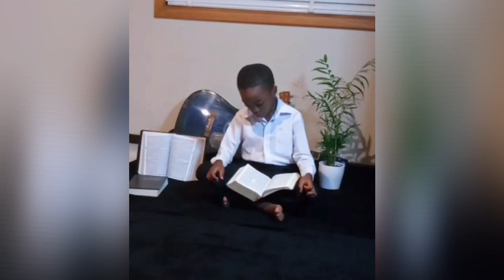Faith | Elder Brayn Takavarasha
Faith in Action during these hard times, when we are going through hardship and uncertainty
LUKE 8